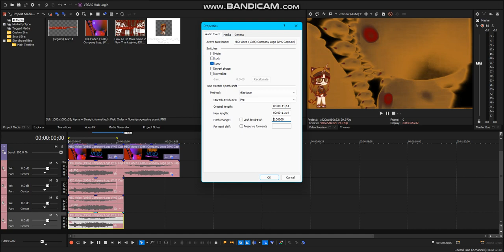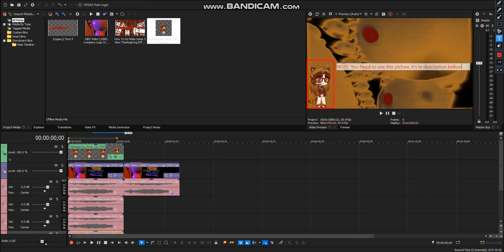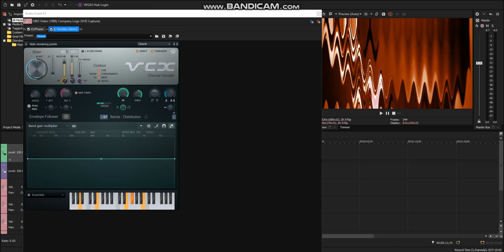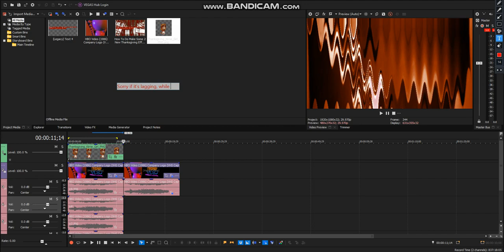How To Do Make Some 2 New Thanksgiving Effects